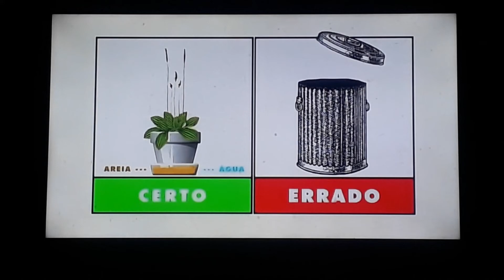Intervalo CNT Notícias RS (14/12/2022) (1/2)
Primeiro Intervalo Do CNT Notícias RS Em 14 de Dezembro de 2022, Exibida em Rede CNT Porto Alegre.                                                                                        0:01 - Bradesco                                                                               0:32 - Campanha Doe Sangue (CNT)                                  1:02 - Campanha Dengue Chikungunya Zika (CNT)                                                                                                                     1:32 - Vinheta CNT Notícias RS